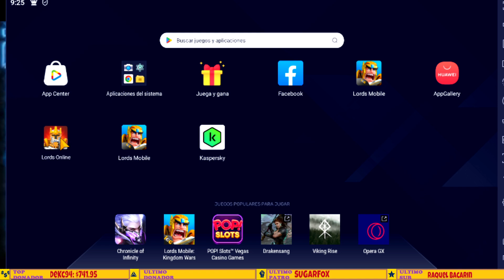NOTICIA URGENTE!! Nuevo EVENTO de 17 ANIVERSARIO de IGG Y Nuevo EVENTO MISTERIOSO: Lords Mobile 2023